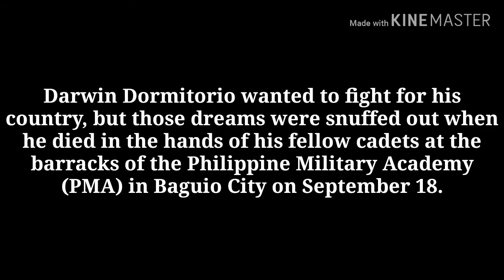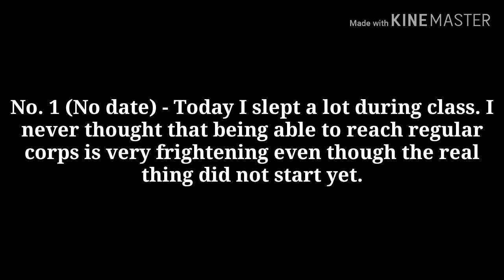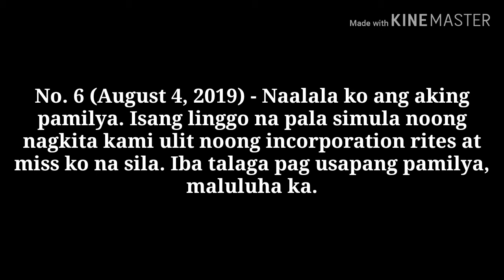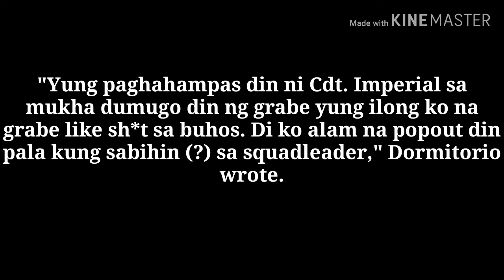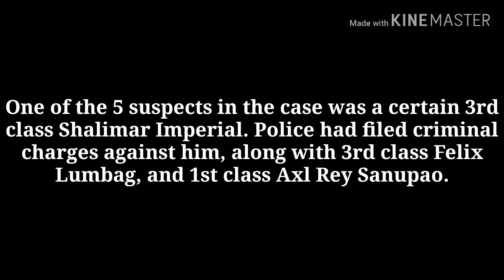DARWIN DORMITORIO'S JOURNAL - PMA CADET DIED DUE TO HAZING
‘Low morale na low morale ako’: In journal, Dormitorio reveals ordeal at PMA